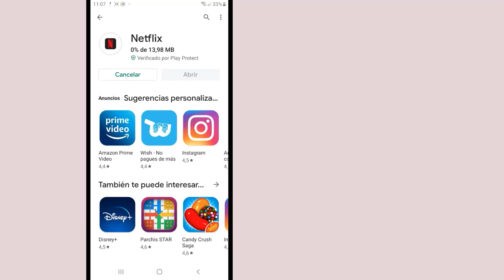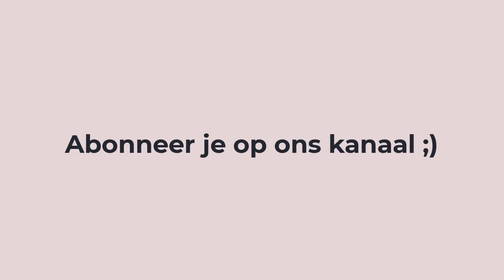Hoe netflix te downloaden op Android telefoon of tablet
Videotutorial waarin we uitleggen hoe je de Netflix-app downloadt op Android-tablets en mobiele telefoons, om zo video's en films vanaf het apparaat te bekijken.